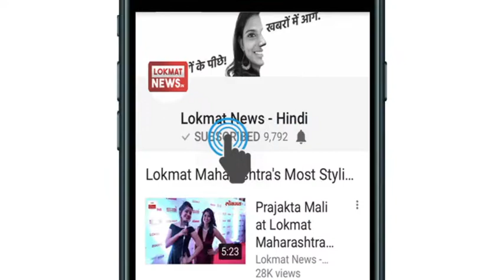Amit Shah Jind Rally A Massive Flop | बीजेपी की रैली में कुर्सियां खाली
हरियाणा के जींद में आयोजित रैली में भाजपा के राष्ट्रीय अध्यक्ष अमित शाह ने कांग्रेस को आड़े हाथों लेते हुए कई तल्ख टिप्पणियां कीं। हरियाणा गौरव रैली में अमित शाह ने राज्य और केंद्र में भाजपा सरकार की उपलब्धियों का गुणगान करने के साथ ही कांग्रेस पर जमकर निशाना साधा।